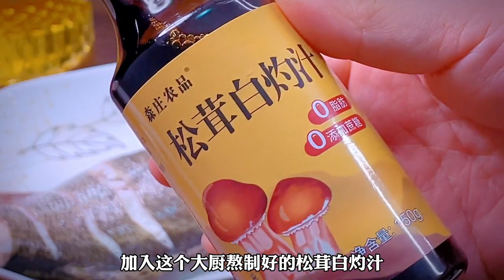清蒸鲈鱼到底是先浇汁还是先淋油，看看你做对了没